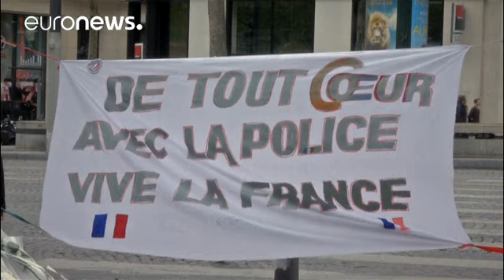Fransa Champs-Elysees'de öldürülen polis memuruna ağlıyor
Geçtiğimiz günlerde Paris'in Champs-Elysees Bulvarı'nda görevi başında uğradığı silahlı saldırı sonucu hayatını kaybeden polis memuru Xavier Jugele için bugün resmi cenaze töreni düzenlendi.

Törene Fransa Cumhurbaşkanı François Hollande'ın yanı sıra diğer devlet erkanı, polis ve jandarma kuvvetleri komutanları, siyasiler ve ölen polis memurunun ailesi de katıldı. Xavier Jugele'in ev arkadaşı Etienne Cardiles yaptığı konuşmasında tüm dünyaya evrensel bir mesaj verdi: